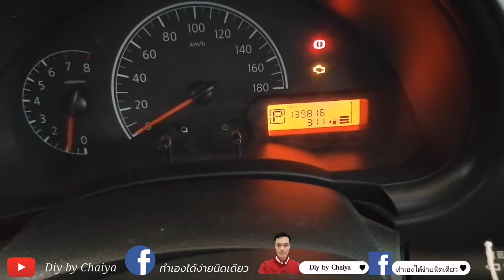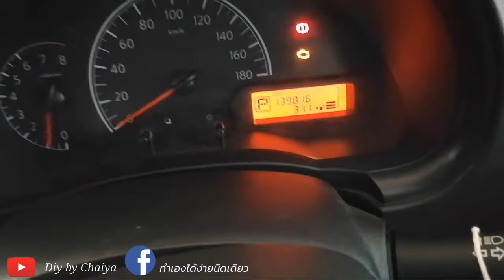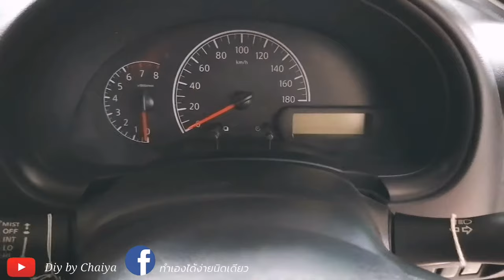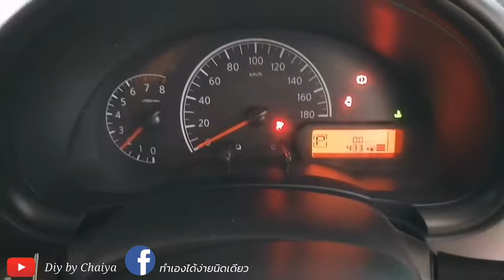วิธีแก้ไฟเครื่องยนต์โชว์เบื่องต้นง่ายๆ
แก้ไขไฟเครื่องโชว์ง่ายๆไม่ต้องรอช่างเบื้องต้น   ไม่ต้องตกใจไม่ใช่ปัญหาใหญ่ทำเองได้เลยง่ายนิดเดียว